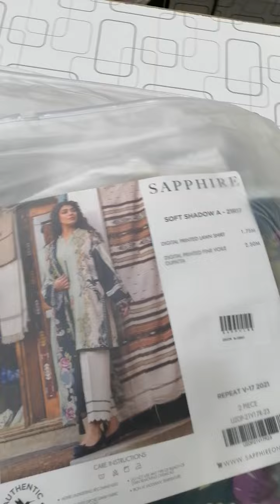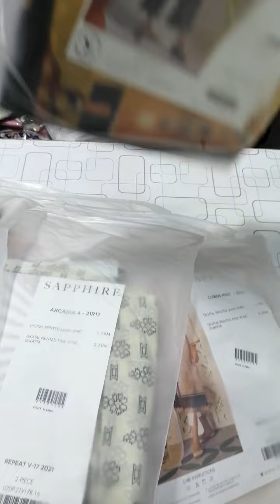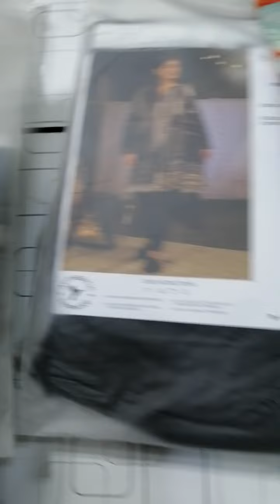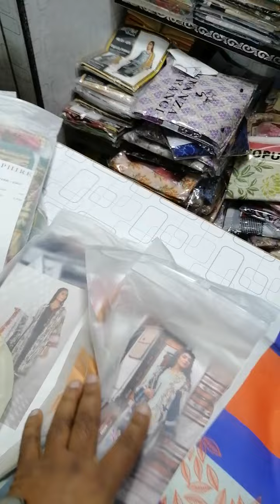SAPPHIRE/ORIGNAL BRANDED LAWN/BRANDED CUT PRICE/HOUSE OF CUT PIECE/HYDERI MARKET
original 100%
shirt dupptta
sapphire

booking fast coustumers and viewers
for your orders
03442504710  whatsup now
we add also in broudcast list so hurryup
text add to brodcast as a coustumer or as a resseller
connect with house of cut piece

branded lawn
karachi branded cut piece
hyderi market
hyderi center
AL-KARAM
GUL AHMED
GULL JEE
BIN SAEED
HZ TEXTILE
FIVE STAR
FIRDOUS LAWN
CUT PIECE
CUT PRICE
MJ MUSSA JE

popular lawn
popular lawn collection 2022
popular lawn collection 2021
popular style lawn collection 2021

amber
sunrise
bala breeze
 rang pasand
rang e ronaq
Amaya
jogi
rang barang
rang raz
suneree
embroidery collection
gull jee
rang e ronaq by gulljee
gul jee
gull jee collection 2022
gulljee winter collection 2021
Gul jee collection 2021
gull jee lawn collection 2022
gull jee fabrics price
rang e bahar by gull jee
rang e bahar lawn collection
rang e bahar lawn collection 2022
rang e bahar lawn

latest saya lawn 2021 lawnbroshia lawn unstitched lawn 2021
saya lawn sale 2021
onlinelawn 2021
saya lawn collection 2022
saya summer lawn 2021
saya branded lawn 3pclawn suitsbrand lawn

gul ahmed cut pieces in karachi
gul ahmed winter collection 2021 new arrivals gul ahmed sale 2021 velvet pashmina shawl

saya shirt design
saya design
branded cut piece in karachi
shirt piece

new arrivals shopping haul 2021khaadi winter collection 2021 sale
brand cut piece

rang e ronaq
gul jee
gulljee winter collection

lawn frock design 2021 cutting and stitching

sapphire plugin
sapphire
sapphire sale online
sapphire online shopping sale 2021
sapphire plugin
sapphire winter collection 2021
sapphire winter collection 2021 unstitched